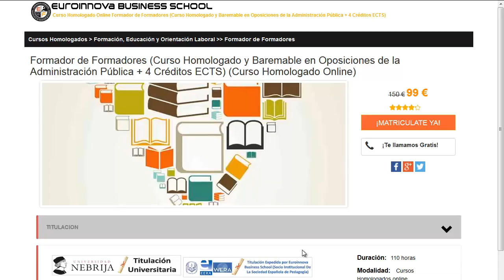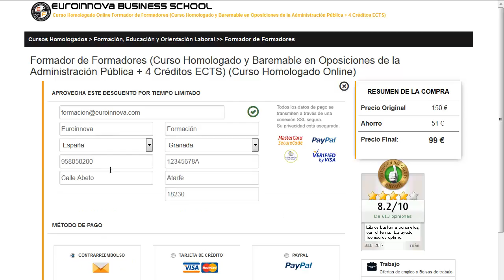prevenciones de riesgos laborales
prevenciones de riesgos laborales. apúntate a  prevenciones de riesgos laborales en Euroinnova. Con nosotros obtendrás los mejores descuentos .Toda nuestra formación en prevenciones de riesgos laborales los podrás realizar a distancia.

Tan solo debes de entrar en nuestra web buscar tu curso, master o postgrado y apuntarte aquí puedes buscar tu curso o master Cursos-Prevencion-Riesgos-Laborales.

En este video de prevenciones de riesgos laborales te ayudamos a matricularte así como, te contamos el proceso a seguir para realizar tu curso no lo dudes más y visítanos ¡No te arrepentirás de formarte con nosotros!.